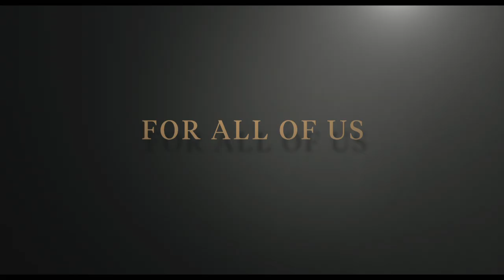Spotlight | "Make A Difference" TV Spot | Global Road Entertainment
GUILD MEMBERS: Click here to attend a screening with the filmmakers

Starring Michael Keaton, Mark Ruffalo, Rachel McAdams, Liev Schreiber, Brian D’Arcy James and Stanley Tucci, SPOTLIGHT tells the riveting true story of the Pulitzer Prize-winning Boston Globe investigation that would rock the city and cause a crisis in one of the world’s oldest and most trusted institutions. When the newspaper’s tenacious “Spotlight” team of reporters delve into allegations of abuse in the Catholic Church, their year-long investigation uncovers a decades-long cover-up at the highest levels of Boston's religious, legal, and government establishment, touching off a wave of revelations around the world. Directed by Academy Award-nominee Thomas McCarthy, SPOTLIGHT is a tense investigative thriller, tracing the steps to one of the biggest crime stories in modern times.

About Global Road Entertainment:
Global Road is a preeminent worldwide content studio that develops, finances, produces, acquires, and distributes entertainment content across theatrical, television, digital, and emerging platforms. The company also represents the distribution rights on behalf of third-party films intended for a global audience. Owned by Tang Media Partners, Global Road Entertainment is uniquely positioned to harness its deep resources and experience as a producer, financier, and sales entity to offer the industry and consumer a robust slate of traditional and next generation content.